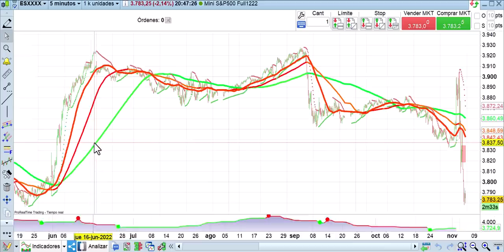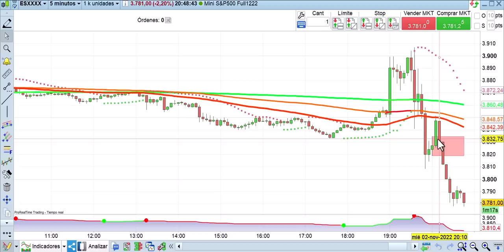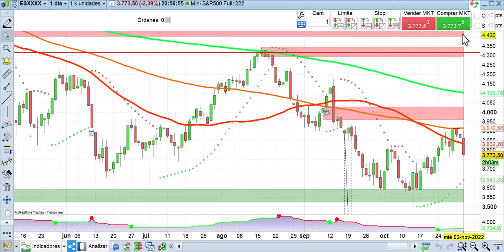Powell (FED) intenta frenar al mercado y lo consigue Cierre Wall Street 2 11 2022 Cárpatos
Powell fulmina las bolsas con un discurso muy duro. A la FED no le interesa que las condiciones sean más cómodas aún. Crónica de cierre de Wall Street del 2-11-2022